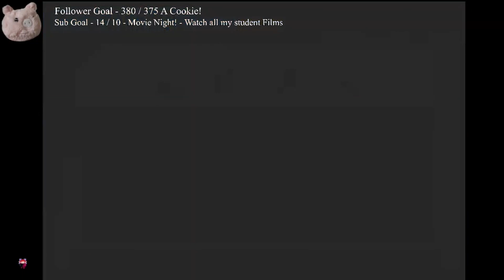Legend of Zelda Minish Cap Lets Play | Episode 17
Lets Keep Going!

Also the person I'm streaming with is D.P.Moehle! :D

Also I stream Every Day! Come hang out it's super chill! -

I also have a Discord that tells people when I post and when I go Live! :D